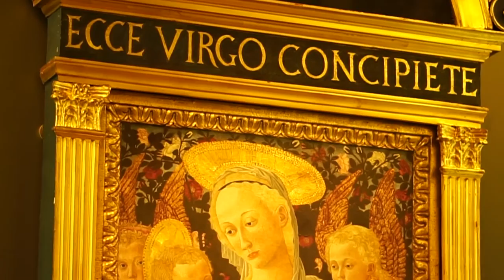Arts & Culture With John Ellistone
John Ellistone takes us on a carnivorous journey, through arts and culture.